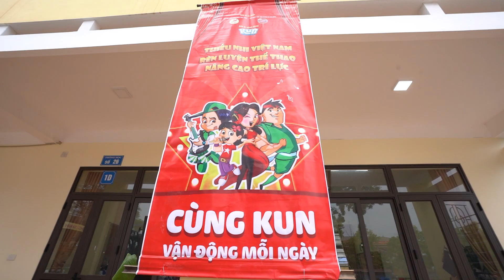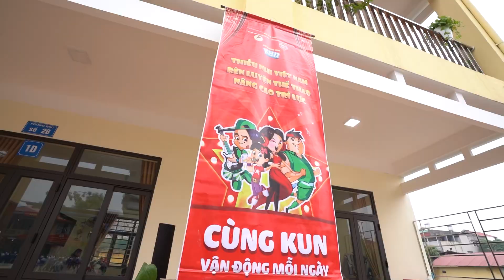Flashmob Gia Lai - Trường Tiểu Học Trần Quý Cáp - Cùng Kun Vận Động Mỗi Ngày